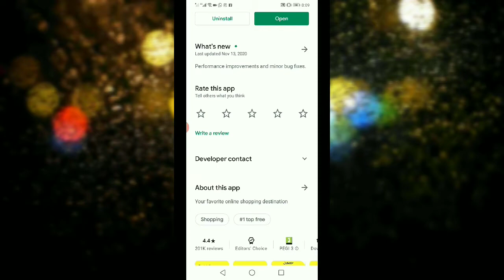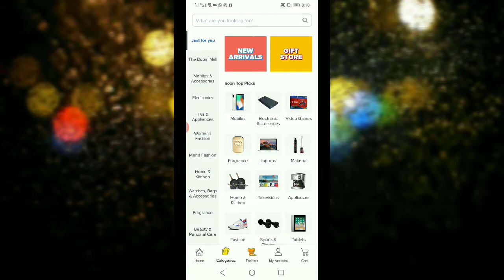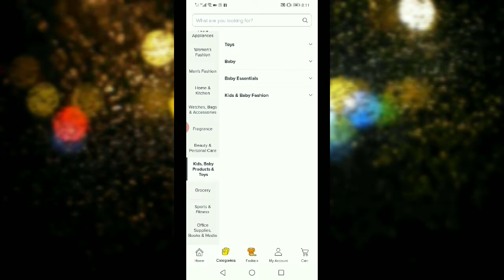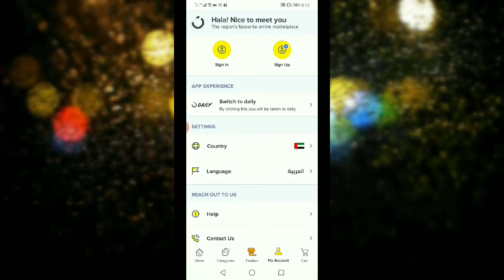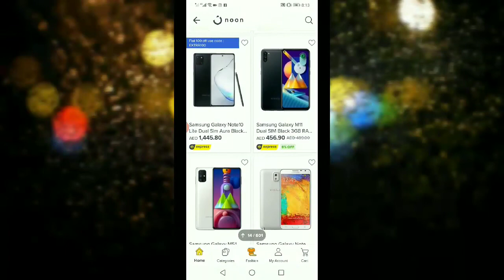Noon shopping online || online shopping kaise kre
Hello Dosto aj ki video ma apko btaoun ga,     .                                                    .                                                                                                                                            .     noon shopping online online  shooping kaise kre
.agar apne 50% k sath koi b cheze perchaze krni hai to online noon shoping apk liye best hai bht achi apo hai yaha aye on online cheze perchaze kre discount k sath